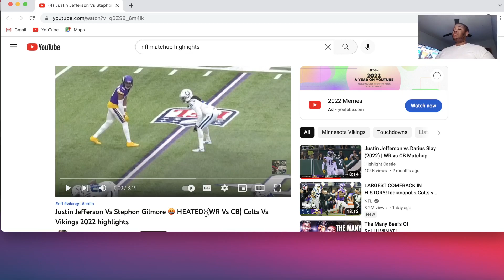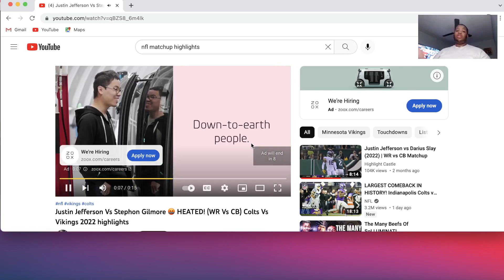JUSTIN JEFFERSON VS STEPHON GILMORE EXPOSE HIMM!!!! MATCHUP VIKINGS VS COLTS REACTION